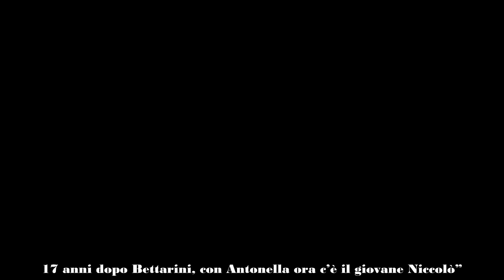Mosetti Bettarini, Antonella rompe il silenzio sul gossip con Niccolò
Questa mattina il settimanale Diva & Donna ha lanciato un’indiscrezione su Antonella Mosetti e Niccolò Bettarini che puzzava di bufala lontano un miglio. E infatti l’ex showgirl, tramite le sue storie di Instagram, ha categoricamente smentito.

“Non trovo carino dire cose in più perché altrimenti la gente ci sguazza sopra e non è carino, ma smentisco tutto quello che sta uscendo ora. Non ha senso nulla. Più di questo non dico”.

Antonella Mosetti ha poi approfittato dell’interesse mediatico del momento per parlare di suo padre in fin di vita e lanciare un appello.